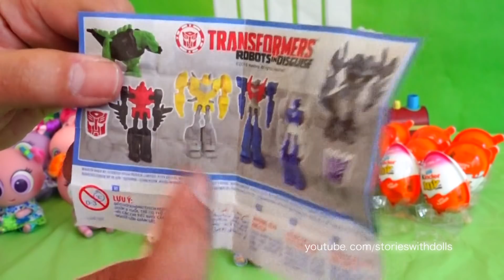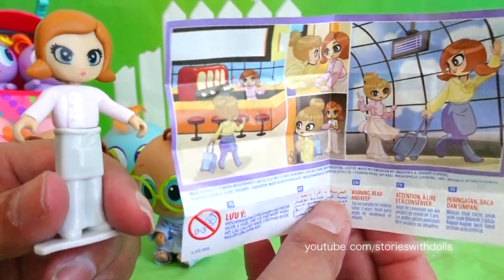Nerlies Have Fun at the Park Opening Surprise Eggs ! Neonate Baby Videos | Sniffycat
I open some surprise eggs at the park with the neonate babies. Churro wants to keep all the eggs to himself. But then he shares them with the other babies.

If you enjoy toy videos and stories with toys and dolls, check out my kid-friendly stories. Fun playtime for the whole family!

Cute Doll! Elsa and Anna Toddlers & Other Fun Disney Princesses Toys and Dolls | Family Fun Playtime

The New Class President is Bossy - Elsa and Anna Toddlers - Boss Baby School | Toys & Dolls for Kids